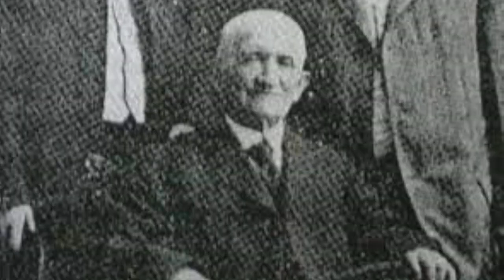Col. Madigin's Claret Gamefowl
Explore the rich history and unique characteristics of Colonel Madigan's Claret gamefowl in this comprehensive guide. Discover the story of how this breed came to be, including the possible Whitehackle bloodline and its domination in Texas derbies. Get an in-depth look at the Claret's style, including its cutting skills, power, and agility. This video covers everything you need to know about Colonel Madigan's Claret gamefowl, from its history to its unique features and style. Don't miss this opportunity to delve into the world of gamefowl and discover the amazing story of the Claret.

Wholesale Gamefowl Supplements and Supplies USA